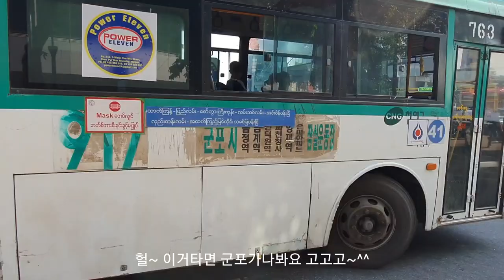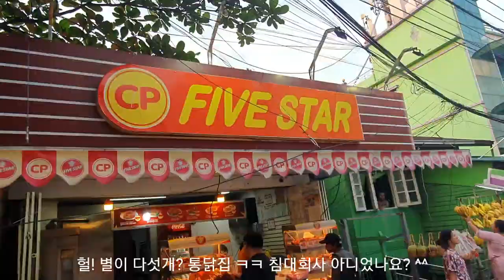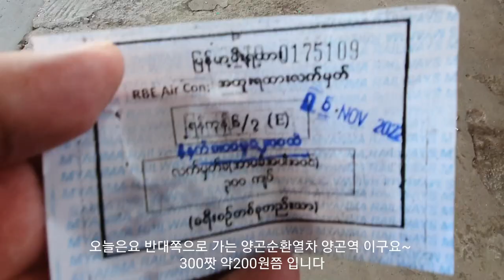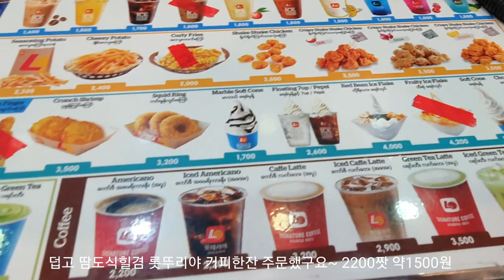아직 내전중 나라! 미얀마 양곤시내 돌아다니기!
들하~♡
안녕하세요?
여행와서 대신 맛보고 다니는 맛상무
들적 입니다 ㅋㅋ

미얀마 양곤 둘러보기 3편입니다
아직도 내전중 이라지만 커뮤니티에서 여행 가능 하다기에 태국 옆나라 와봤습니다

특별한건 안보이구요 미얀마내 양곤은 다른지역보다 더 안전하다 하니 평상시대로
다닐수 있어 좋네요

즐거운시청 되시길 기대하구요
감사합니다